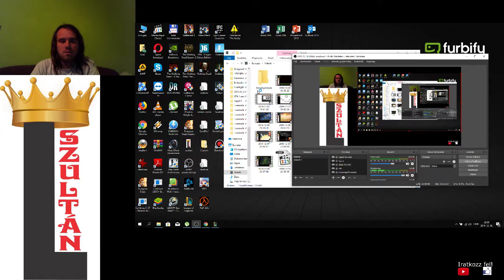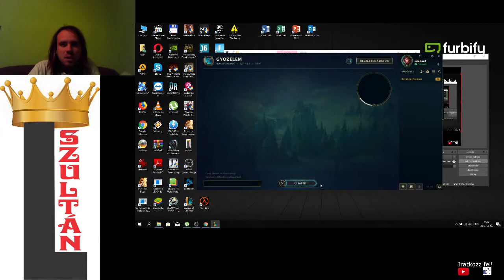League of Legends Miss Fortune Idézők Szurdoka PvP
Miss Fortune Idézők Szurdoka PvP